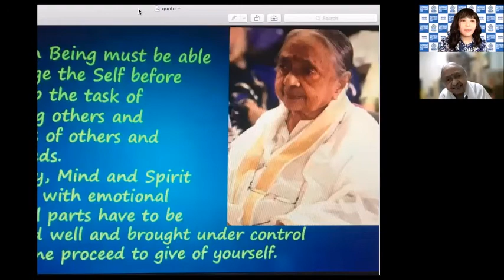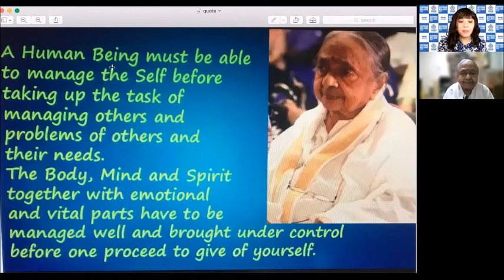Inspiring Millions Show with Datin Paduka (DR) Mother Mangalam, Episode 31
WHD's Inspiring Millions Show with Viva O'Flynn
Episode 31 : Datin Paduka (DR) Mother Mangalam
September is the Healthy Ageing month.  It is to celebrate growing older and to raise awareness on taking good care of one’s wellbeing as one ages. It is the first week of September. This week is International Enthusiasm Week. Enthusiasm lights us up and energises us. On Sunday is the International Day of Charity.
In this week’s episode of Inspiring Millions Show our honourable guest puts all these awareness days together. She epitomises healthy ageing and enthusiasm for life. She has a mind, heart and spirit for charity
Datin Paduka (DR) Mother Mangalam Iyaswamy Iyer or better known as Mother Mangalam is a co-founder and the life president of the Pure Life Society. She will be assisted by Ms. Geeta Madavan.
At 95 years old, Mother Mangalam actively engages in various organisations, is a teacher, a spiritual person, multi-skilled person, writer, author, and enthusiastic speaker. She has received more than 30 awards and counting
Let us all welcome the  Malaysian Mother Teresa,   Datin Paduka (DR) Mother Mangalam.